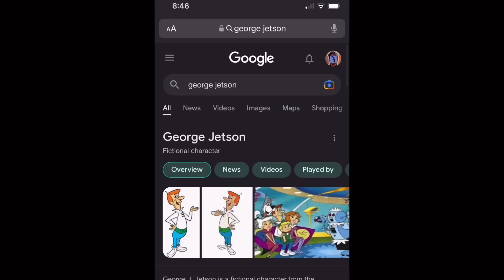When was George Jetson born?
50k sub special soon (or later)